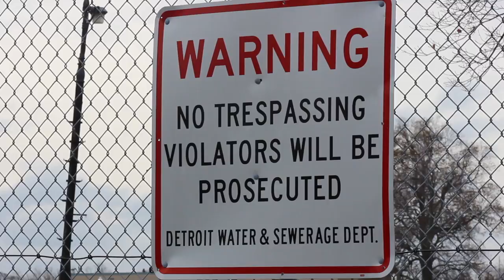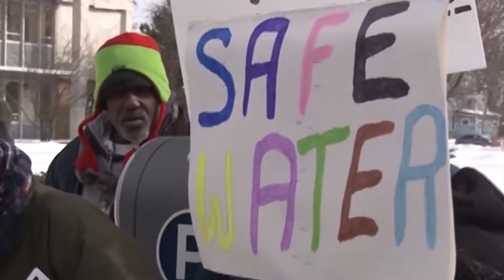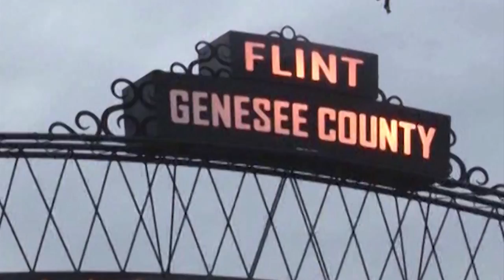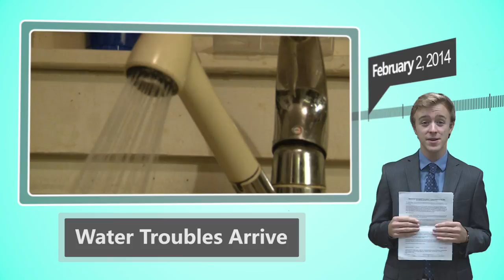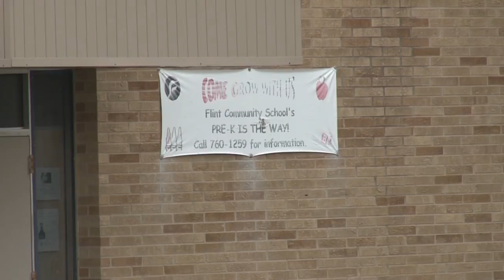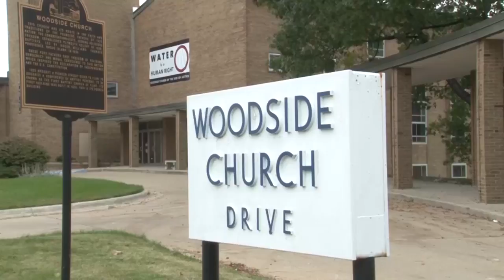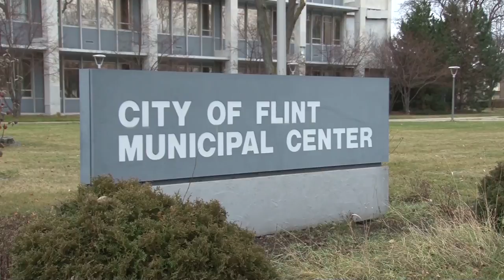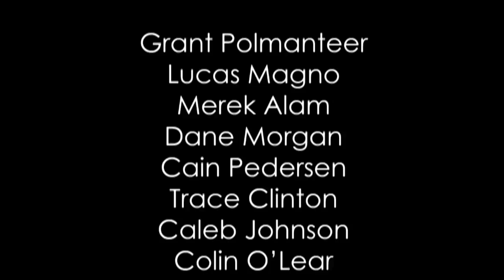Undrinkable: The Flint Water Emergency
DTV News presents Undrinkable, the story of how Flint found itself in the worst crisis of the city in decades. Families in Flint have been suffering for months without clean water, having to find alternative sources. Undrinkable follows the timeline of where it all started, to where the situation is at now.